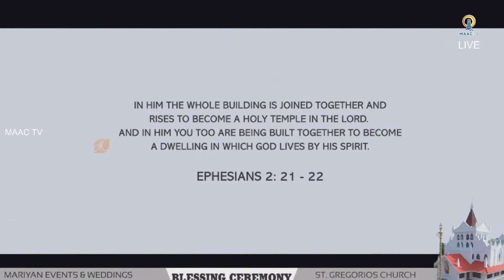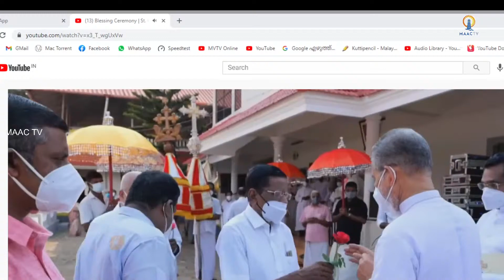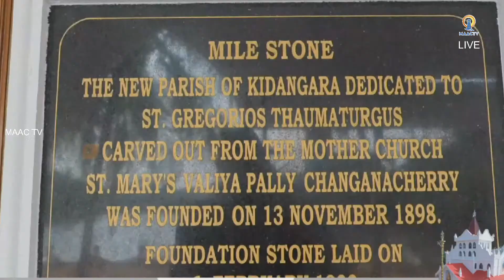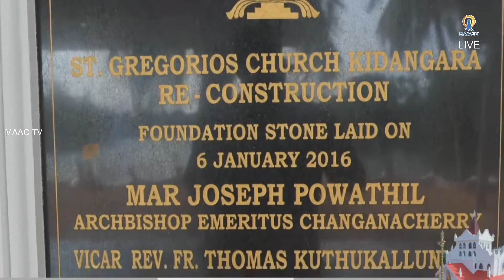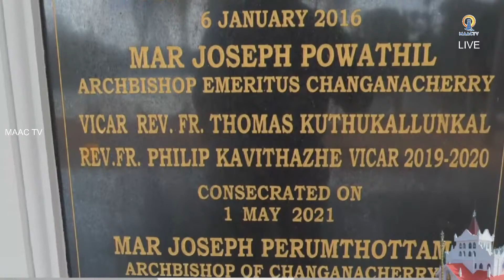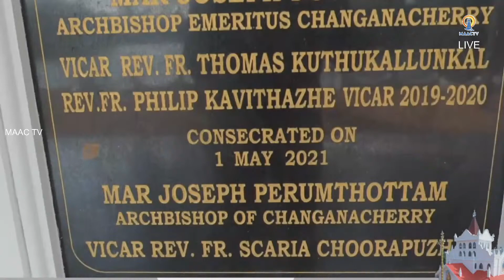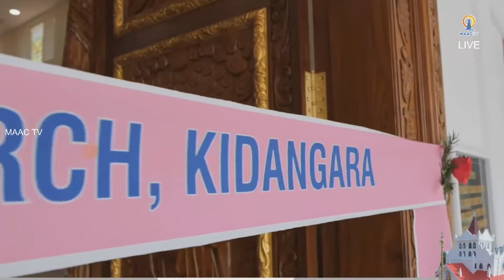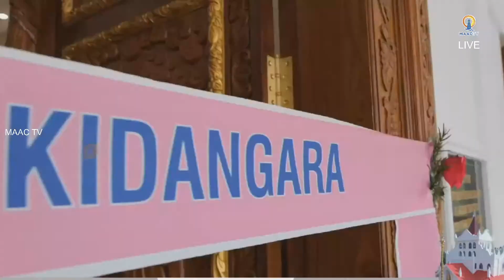ST GREGORIOS CHURCH KIDANGARA BLESSING CEREMONY || MAAC TV LIVE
MAAC TV LIVE @ 4 PM